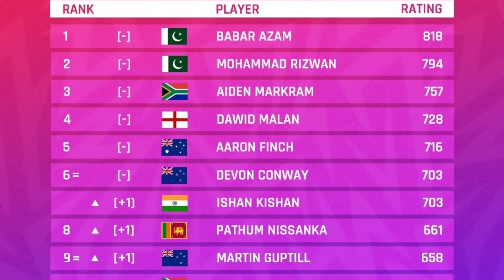दिनेश कार्तिक की T20 रैंकिंग में लंबी छलांग।cricket